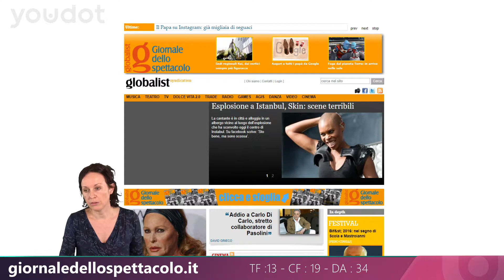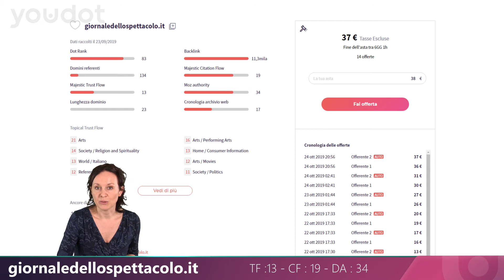Analisi di un dominio : giornaledellospettacolo.it